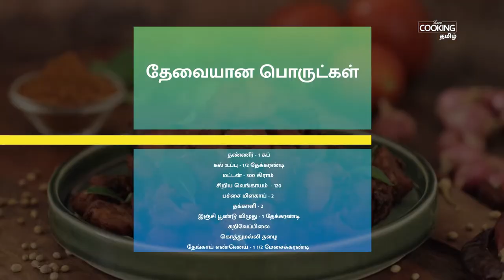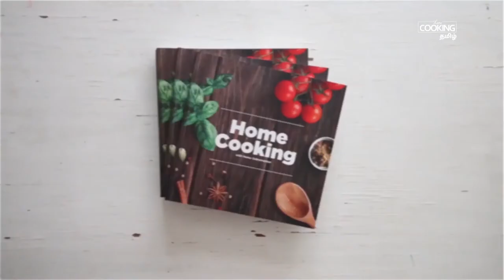மட்டன் சுக்கா | Mutton Sukka Recipe in Tamil | cookfood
மட்டன் சுக்கா Mutton Sukka in Tamil|samayal |Mutton

தேவையான பொருட்கள்:

மசாலா தூள் தயாரிக்க
சீரகம் -1 தேக்கரண்டி
முழு மிளகு - 1 1/2 தேக்கரண்டி
சோம்பு - 1 தேக்கரண்டி
தனியா - 1 மேசைக்கரண்டி
காய்ந்த சிவப்பு மிளகாய் -10

சுக்கா செய்ய
அரைத்த மசாலா தூள் - 1 1/2 மேசைக்கரண்டி
கல் உப்பு - 1/2 தேக்கரண்டி
மட்டன் - 300 கிராம்
சிறிய வெங்காயம்  - 200 கிராம் நறுக்கியது
பச்சை மிளகாய் - 2 கீறியது
தக்காளி - 2 பொடியாக நறுக்கியது
இஞ்சி பூண்டு விழுது - 1 தேக்கரண்டி
கறிவேப்பிலை
கொத்துமல்லி இலை
தேங்காய் எண்ணெய் - 1 1/2 மேசைக்கரண்டி

செய்முறை
1. மட்டனை வேக வைக்க ஒரு பிரஷர் குக்கரில் தண்ணீர் ஊற்றி எலும்பில்லாத மட்டன் துண்டுகள் மஞ்சள்தூள் உப்பு சேர்த்து குக்கரை மூடி மிதமான சூட்டில் 7 விசில் வரும்வரை வேக வைக்கவும்.
2. அடுத்து ஒரு மசாலா பவுடர் அரைக்க மிக்ஸி ஜாரில் காய்ந்த மிளகாய், தனியா, சோம்பு, சீரகம் மற்றும் முழு மிளகு சேர்த்து பொடியாக அரைக்கவும்.
3. அடுத்து ஒரு கடாயில் தேங்காய் எண்ணெய் ஊற்றி சின்ன வெங்காயம் பச்சை மிளகாய் கறிவேப்பிலை சேர்த்து வதக்கவும்.
4. வெங்காயம் பொன்னிறமானதும் அதில் இஞ்சி பூண்டு விழுது சேர்த்து 2 நிமிடங்கள் வதக்கவும்.
5. அடுத்து அதில் தக்காளி சேர்த்து நன்கு வதக்கவும்.
6. தக்காளி வதங்கியதும் அதில் அரைத்த மசாலா தூள் சேர்த்து பச்சை மணம் போகும் வரை நன்கு வதக்கிக் கொள்ளவும்.
7. அனைத்தும் நன்கு வதங்கிய பின் வேக வைத்த மட்டனை வேக வைத்த தண்ணீருடன் சேர்த்து கலக்கவும்.
8. அடுத்து உப்பு சேர்த்து தண்ணீர் வற்றும் வரை வேக விடவும்
9. தண்ணீர் முழுவதும் வற்றி மசாலா மட்டனுடன் நன்கு திரண்டு வந்த பிறகு கருவேப்பிலை சேர்த்து இறக்கவும்.
10. மிக அருமையான மட்டன் சுக்கா தயார்.

HAPPY COOKING WITH COOKFOOD
ENJOY OUR RECIPES